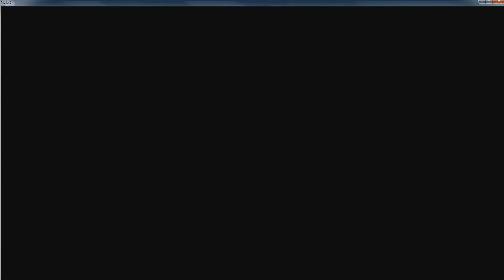Mafia 2 {P5} Fight Club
Is This Considered Talkin About Fight Club??